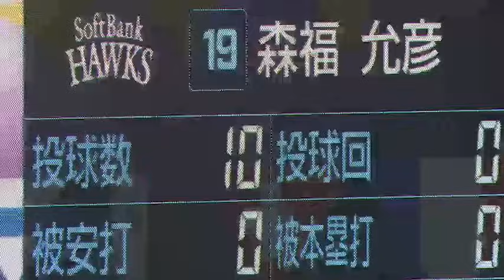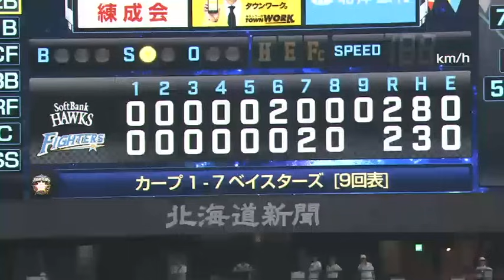【それはさすがに予想外…】1点を争う好ゲームの最後は…!?【2016年7月30日】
2016年7月30日(土)北海道日本ハムファイターズ対福岡ソフトバンクホークスの1試合を丸ごとプレイバック配信。

※サムネイル画像は現在の球団ロゴとなっております。
※一部音声のない箇所がございます、ご了承くださいませ。
※番組内にあります応募事項などにつきまして、現在は募集しておりません。